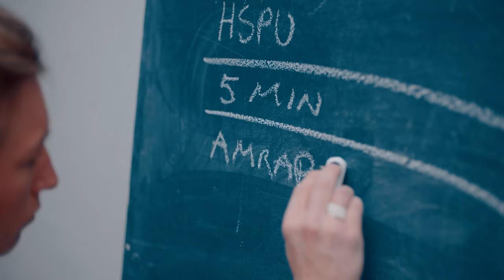Kyle Harris - This is what it's all about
Kyle Harris offering a new horizon of services, adding value to his future and current clients.